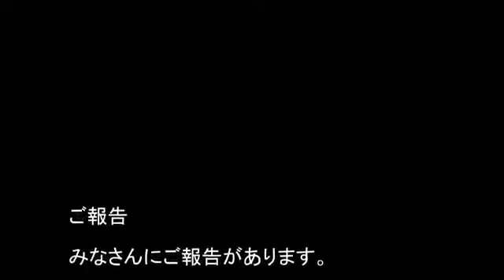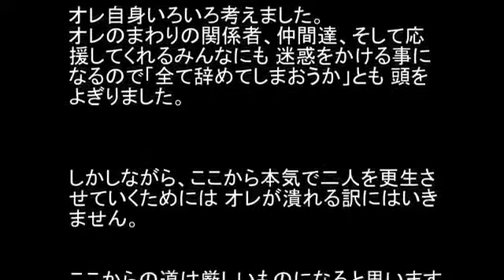元チェッカーズ・武内享さんの長男と二男が大麻取締法容疑で逮捕 武内さん本人がブログで報告［週刊大衆］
引用元URL 今、人気の動画を集めてみました！ 16/02/24 ヒルナンデス 放送事故 オードリー春日 IKEAの絶対壊れない. 元チェッカーズ・武内享さ.

男子高校生に大麻を譲り渡した男が、警視庁に逮捕された。 無職・武内健太容疑者(21)は、6月、東京・世田谷区の自宅で、高校3年生の少年(18)に.

元チェッカーズ・武内享さんの長男と二男が大麻取締法容疑で逮捕。 武内さん本人がブログで報告。